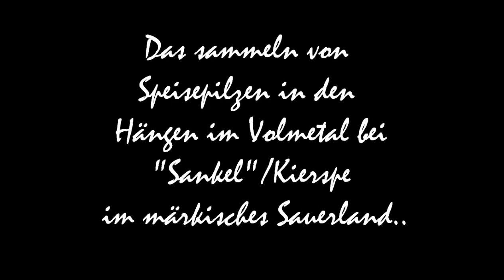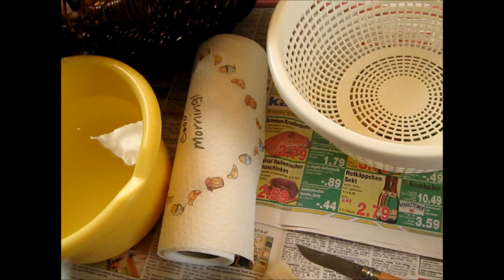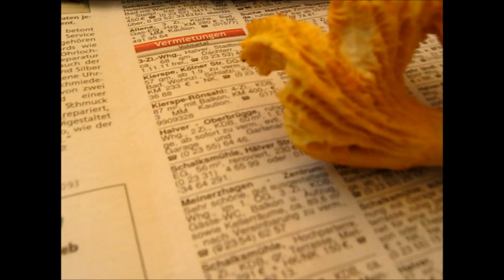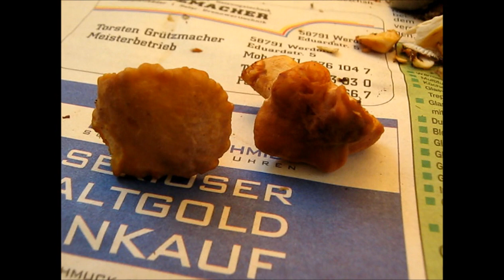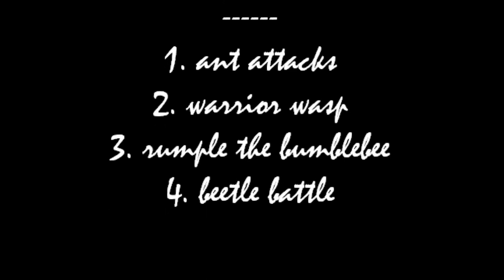Pilze sammeln und putzen-Beides ist wichtig (HD)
Nicht nur das sammeln von Pilzen ist schön und wichtig, sondern auch das "küchenfertig machen" der gefundenen Leckereien.Das richtige putzen von Pilzen,die keineswegs gewaschen werden sollten, ist ebenfalls ein wichtiger Faktor.

Title: Digging fungi and to clean them-Both is important

Not only that the collecting of mushrooms is beautiful and important, but also that "make ready to cook" of the found delicacies. The proper cleaning of fungi, which should not be cleaned in water, is also an important factor.

Für die musikalische Unterlegung des Videos wurde folgendes unter Creativ-Commons-Lizenz stehende Musikaudio verwendet:

Artist: Frank Biedermann

CD:    "Nanowar"  (stadt017)

folgende Titel:
                           1.  Ant Attacks
                           2.  Warrior Wasp
                           3.  Rumble The Bumblebee
                           4.  Beetle Battle

Artist Video: Charly Turk
Title: Pilze sammeln und putzen-Beides ist wichtig (HD)